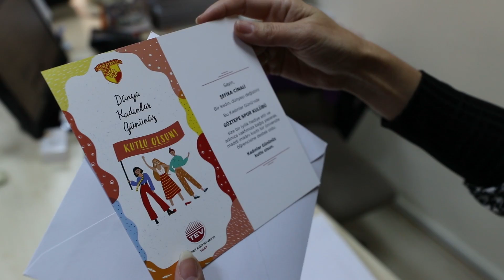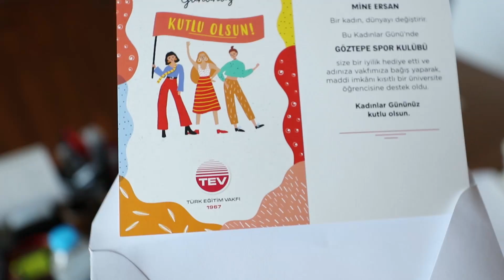Yüzlerinizin Hep Gülmesi Dileğiyle | Kadınlar Gününüz Kutlu Olsun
8 Mart Dünya Emekçi Kadınlar Günü Kutlu Olsun!

Altyapı ve A Takım sporcularımız kulüp çalışanlarımız ve değerli emekçi kadınlarımıza çiçekler vererek KadınlarGünü'nü kutladı.

Sahip olduğumuz tüm güzelliklerin mimarı değerli kadınlarımızın 8 Mart Dünya Emekçi Kadınlar Günü'nü en içten dileklerimizle kutlarız.